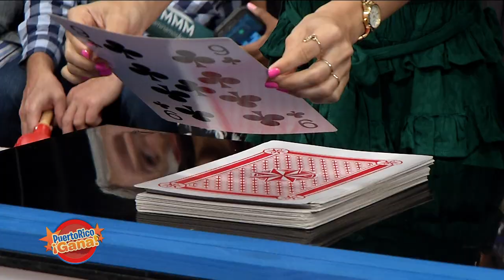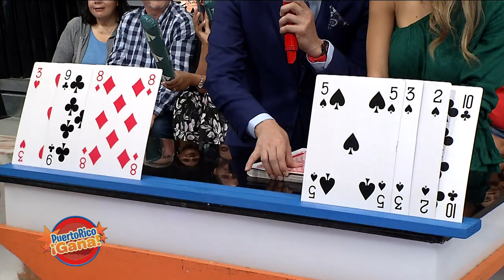Puerto Rico Gana - 11–15-2019- #3